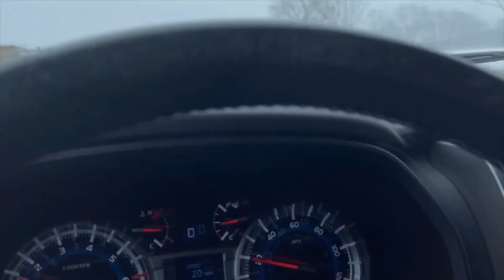I-94 traffic incidents near Johnson Creek | FOX6 News Milwaukee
FOX6 News spotted multiple disabled vehicles along eastbound Interstate 94 near Johnson Creek. The incidents prompted hours-long lane closures and backups.